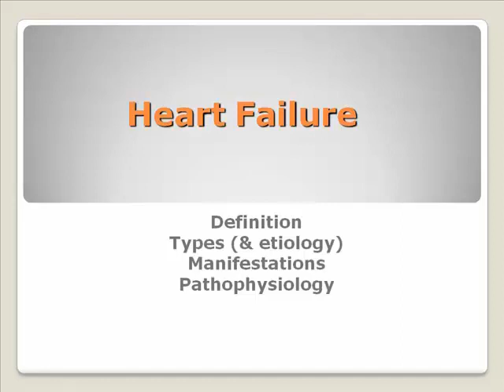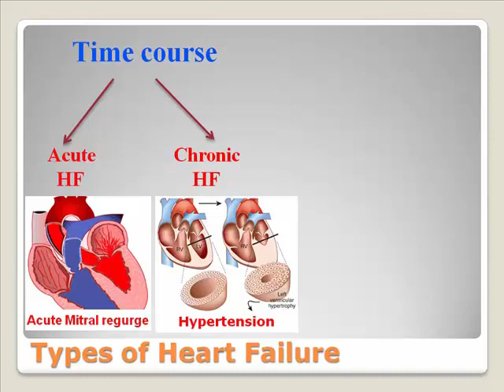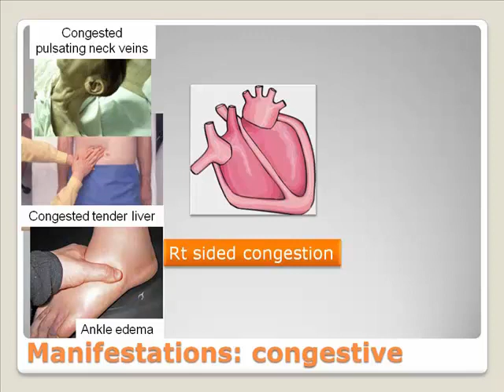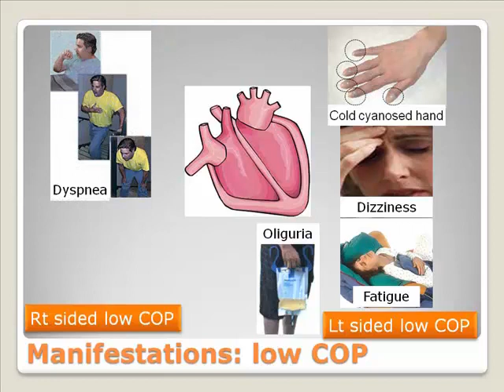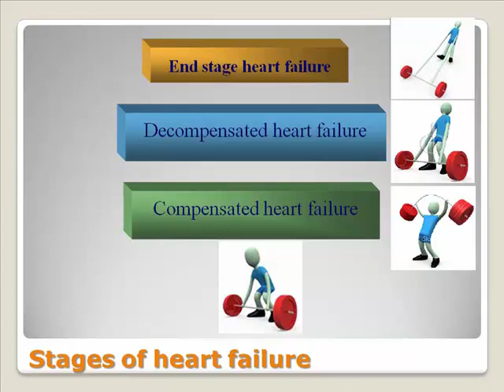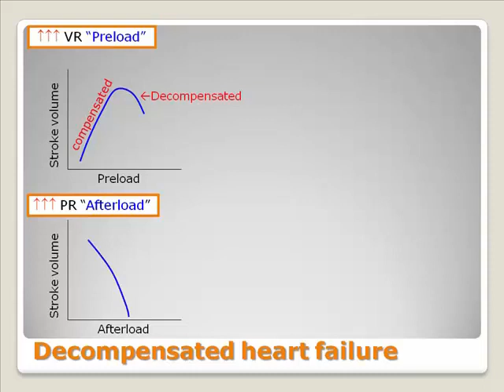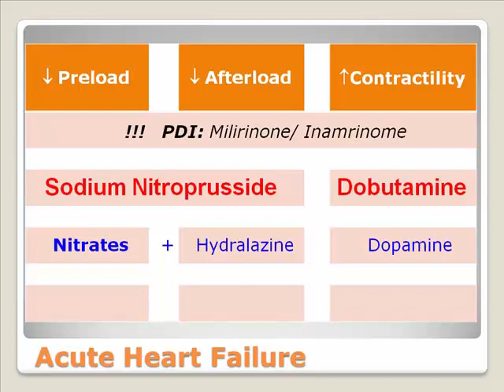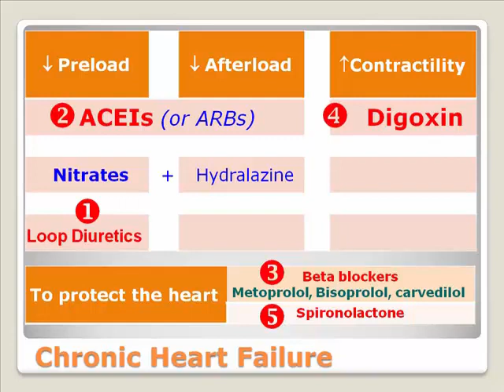CVS 201 - Pharmacology | Heart failure | Dr. mohd abdelbari